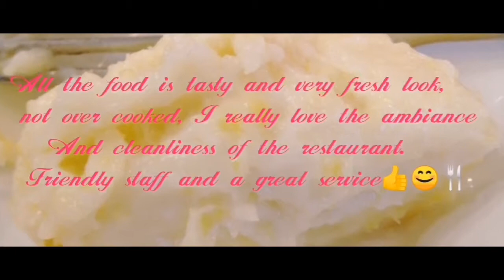Silver Bucket in Al Ain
Jenny Recipe